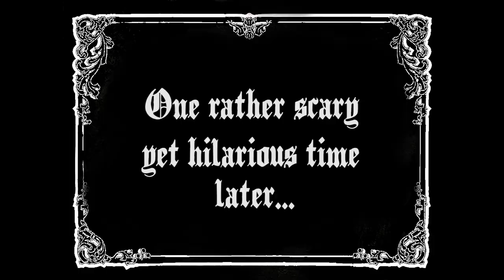IMPROVED! Sebastian Michaelis || Make Up Tutorial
I've been meaning to re do this for AGES, so here you are! I hope this helps.

If you like what I do, please consider becoming a Patron!
From just $2 you can gain access to my private Instagram as well as many more perks in the higher tiers (Including Skype calls with me!)